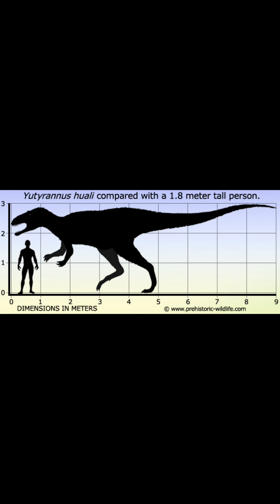Creature of the Day: Yutyrannus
Today I’m talking about the feathered tyrant, the Yutyrannus!